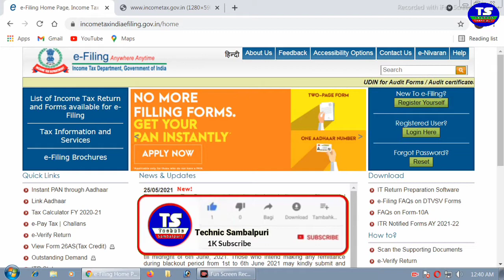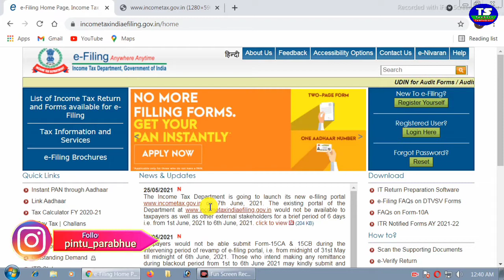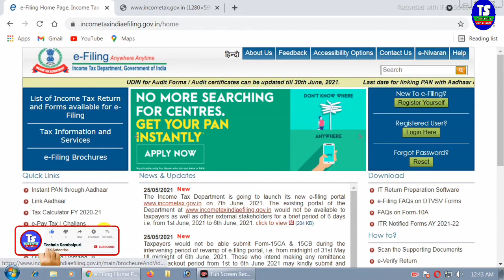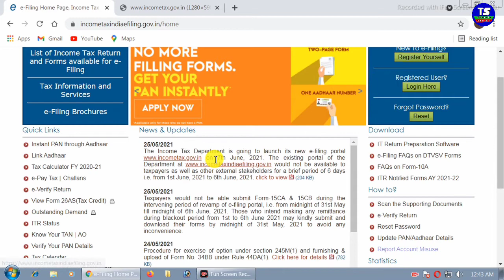e filing new portal income tax | income tax e filing update new website launch | e pan card online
e filing new portal income tax income tax e filing update new website launch | e pan card online full videos updates full odia//sambalpuri